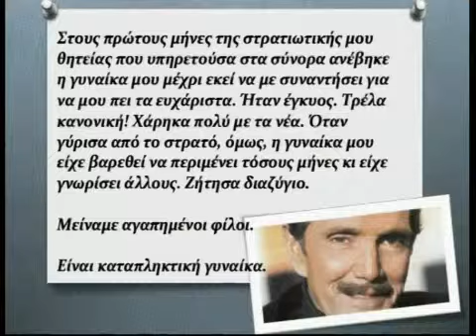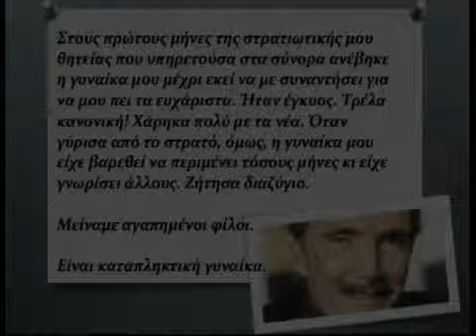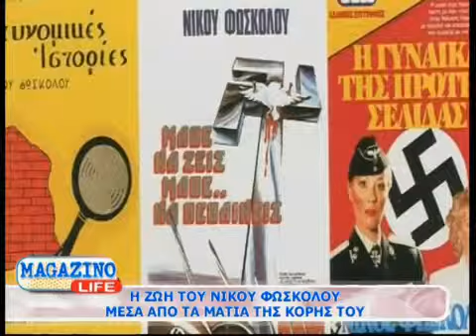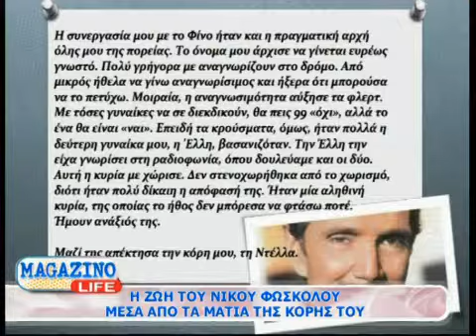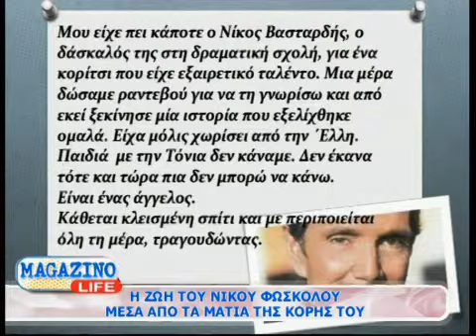Magazino life - Ντέλλα Φώσκολου Μέρος Α' - 03-11-2013